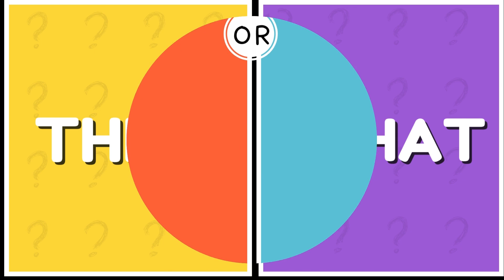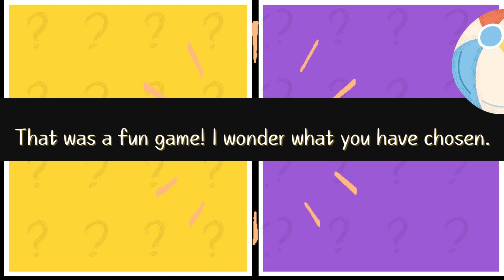Would You Rather Questions: (This or That)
Get ready for a fun Would You Rather Questions Summer edition. This or That challenge will let us get to know each other better while thinking and laughing! Would you rather have a stinky armpit or stinky feet? ride a rollercoaster or a waterslide?